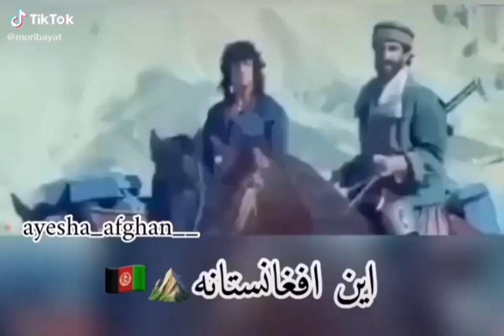۲۶ نوامبر ۲۰۲۱